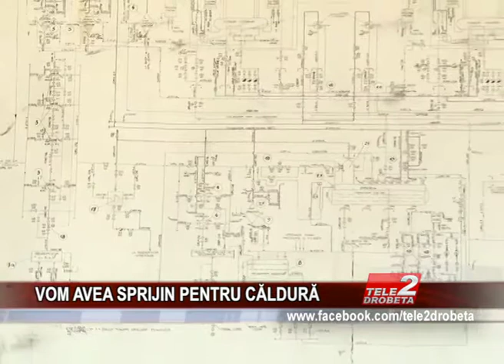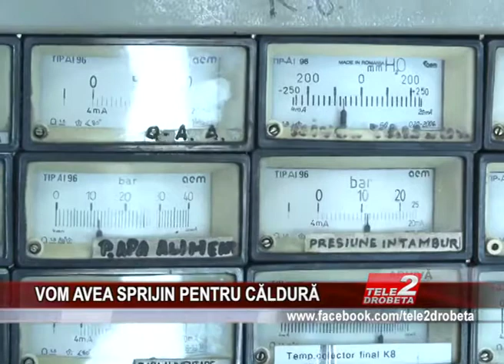VOM AVEA SPRIJIN PENTRU CaLDURa